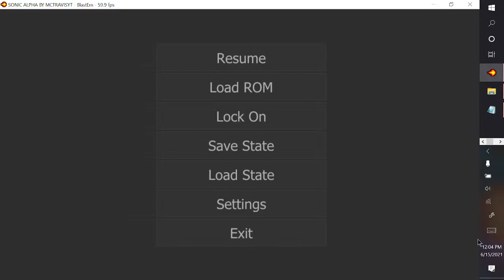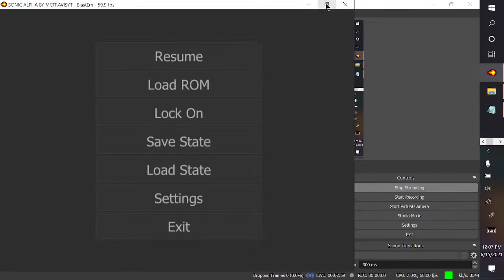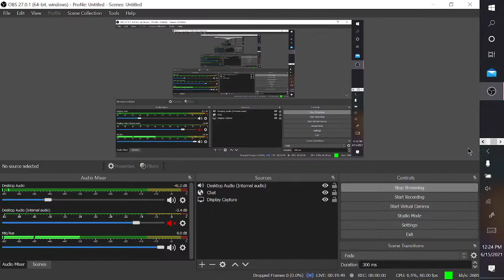Can you beat Sonic Alpha without Debug Mode? [Live Part 2]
Trying to beat a prototype version of Sonic Debut without using debug mode.
!Important!
I do not recommend playing or creating content on leaked versions of any games or rom hacks. The creators could get very upset or worse. I am only doing this because the creator of Sonic Debut, MCTravisYT, literally told everyone they don't care what happens to the leaked versions at this point.